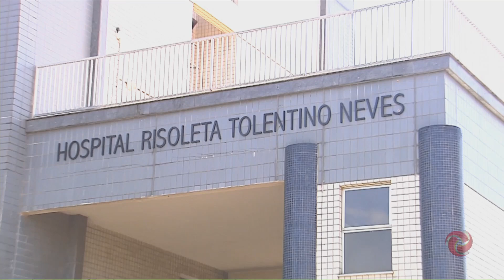Polícia investiga suspeito de estuprar ex namorada em BH